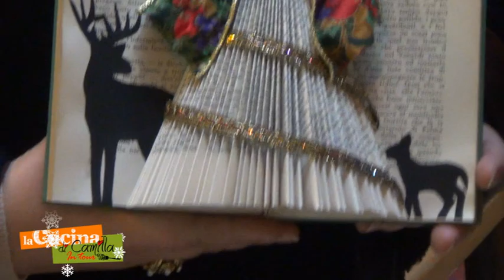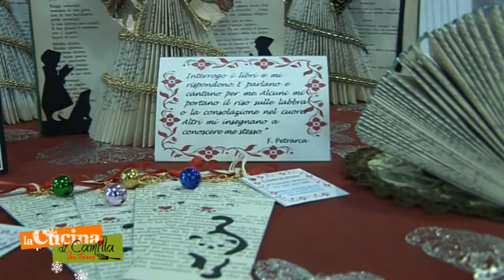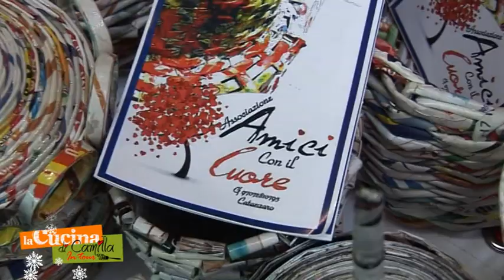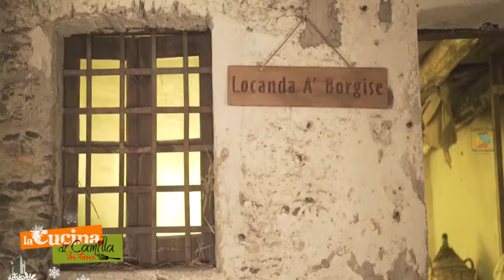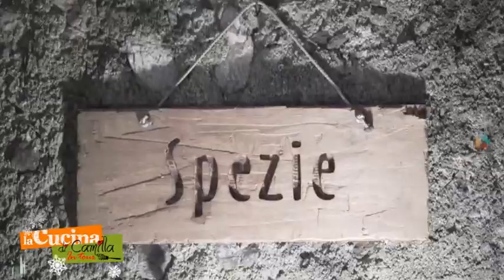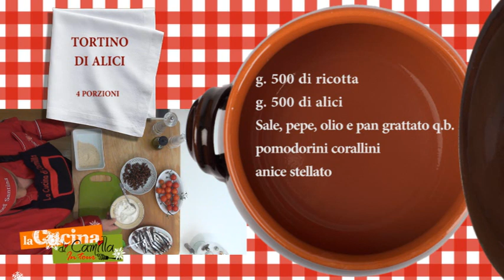La cucina di Camilla... Natale 2017